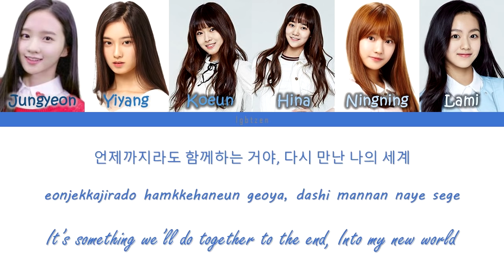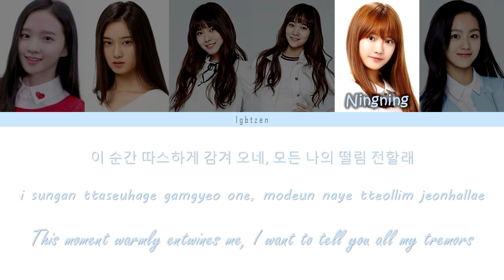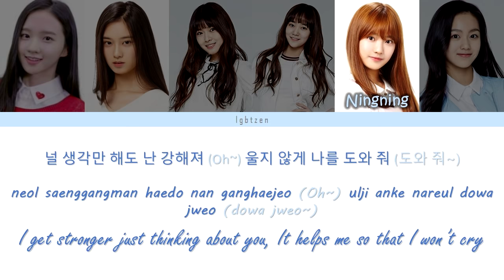SMROOKIES GIRLS - 'Into The New World' (Color Coded Han|Rom|Eng)